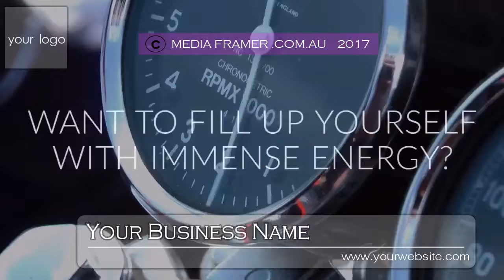CAFE VIDEO 46 A